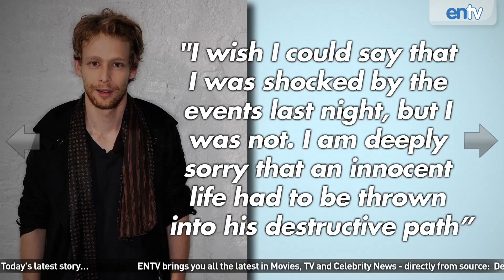Sons Of Anarchy Actor Johnny Lewis Kills Landlord Catherine Davis Then Falls To His Death! ENTV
Sons of Anarchy actor Johnny Lewis (Kip 'Half Sack' Epps) died in a residential neighborhood recently after killing his landlord Catherine Davis. Davis had a long history of renting apartments to aspiring Hollywood actors and had been renting a room to Lewis. Lewis, who was high on Meth murdered Davis and then battled two other individuals before he fell or was pushed to his death from a rooftop. SOA creator Kurt Sutter said, "It was a tragic end for an extremely talented guy, who unfortunately had lost his way. I wish I could say that I was shocked by the events last night, but I was not. I am deeply sorry that an innocent life had to be thrown into his destructive path."